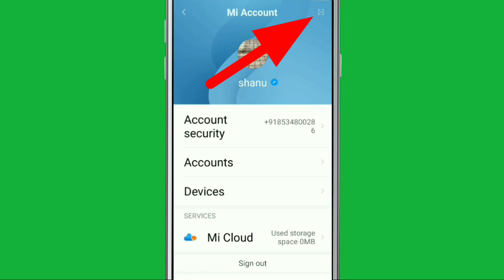Find & Use Mi Account Sync QR Code & Documents In Redmi Note 3,4,5 & 6,7 Pro 5A